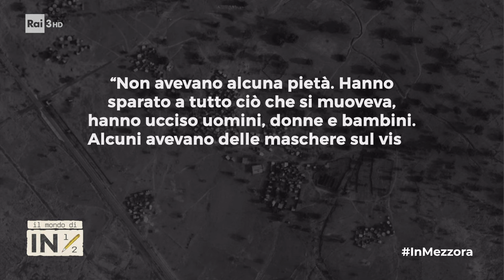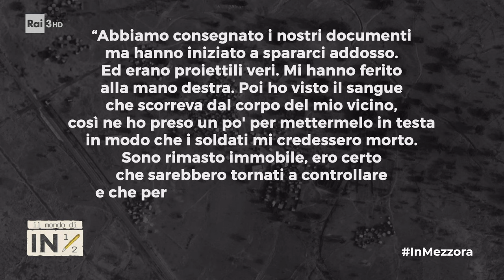Burkina Faso, la strage rivelata da Human Rights Watch Sahel - In mezz'ora 28/04/2024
- Human Rights Watch ha diffuso i risultati di una delle sue inchieste più importanti degli ultimi anni e ha deciso di affidare la sua documentazione in esclusiva, per l'Italia, a In Mezz'ora. Human Rights Watch ha le prove di un massacro compiuto dall'esercito del Burkina Faso il 25 febbraio 2024. Si parla di 223 civili giustiziati sommariamente tra cui almeno 56 bambini, in due diversi villaggi. I fatti sono avvenuti nell'ambito di un'operazione antiterrorismo contro un gruppo armato qaedista (JNIM) che di fatto controlla l'area.